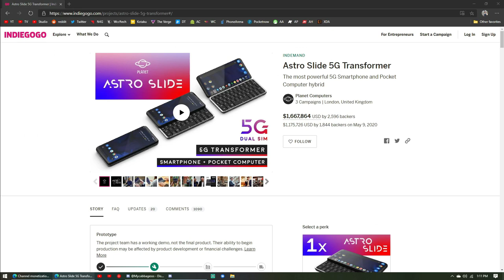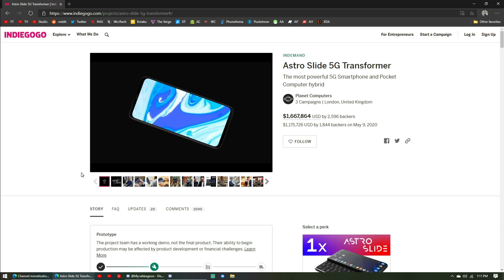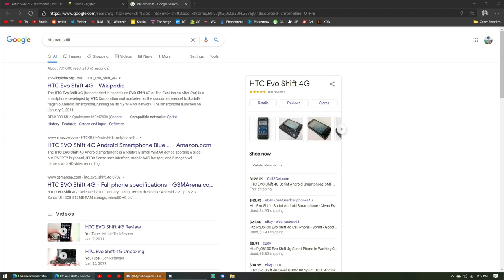Gaming on Surface Duo | Podcast Revived 28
8bitdo Zero 2

On this episode Shane and Jessi discuss physical keyboards on phones like the Astro Slide. Is this something they still want? Next, Shane talks about using phones as desktops or larger devices and gaming on Surface Duo.

0:00 Intro
1:53 Hardware keyboards on mobile devices
12:58 Using phones as more than phones
21:27 Gaming on Surface Duo